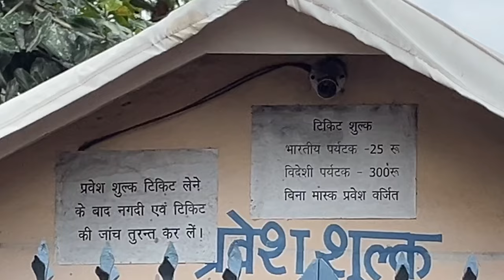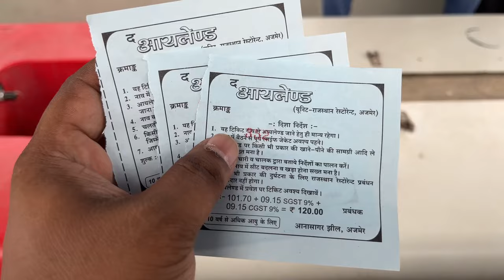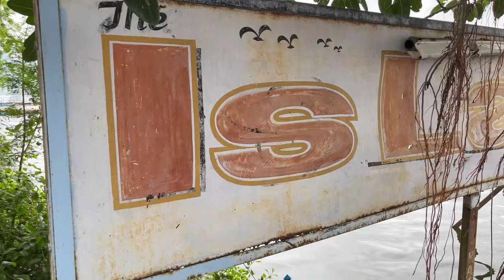Ana sagar | Dargah ajmer sharif day 2| Vacation series